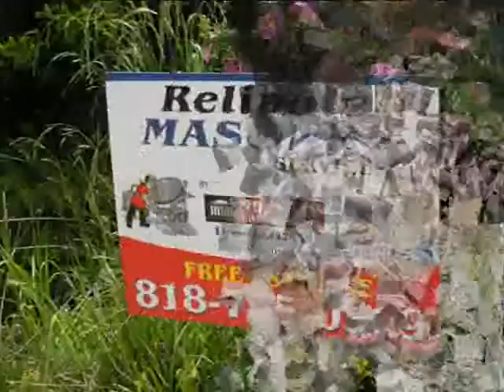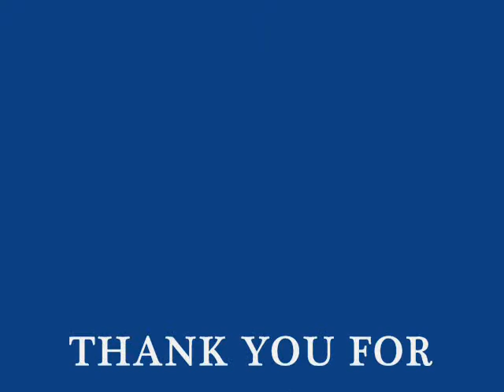Olive View Stamped Concrete / 20% OFF /Call Shafran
Olive View Stamped Concrete
Acoustical Ceiling Removal,  Bathroom remodeling, Kitchens, decks, patios, concrete, cement, block walls, retaining walls, stamped concrete,  plumbing, electrical, renovations , remodeling, water damage, drywall, plaster, leaks, emergency repair. 24 hours 7 days a week